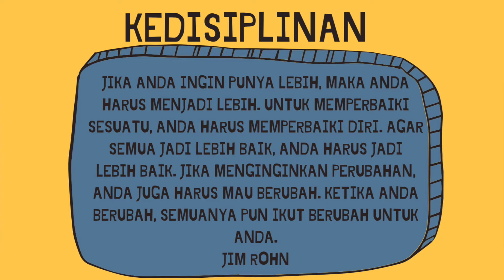[Primary 4] Copywork : Kedisiplinan